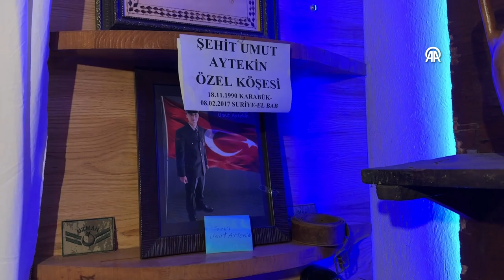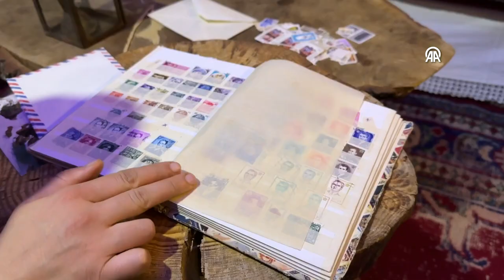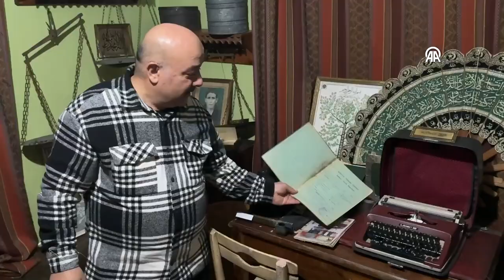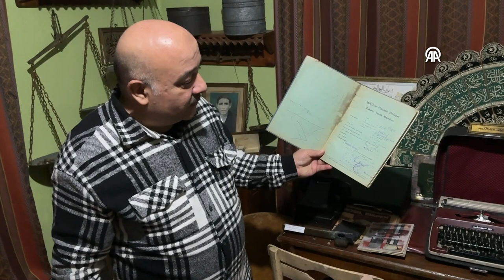Karabük'te antika tutkunu müezzin evini müzeye dönüştürdü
Karabük'teki müezzin Cafer Çayır, 40 yıllık antika koleksiyonuyla evini müzeye dönüştürdü